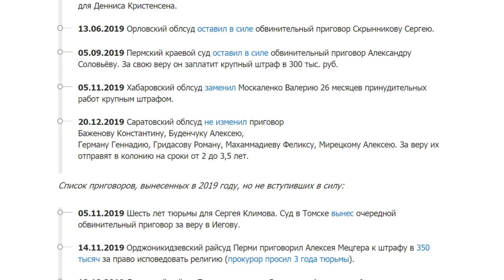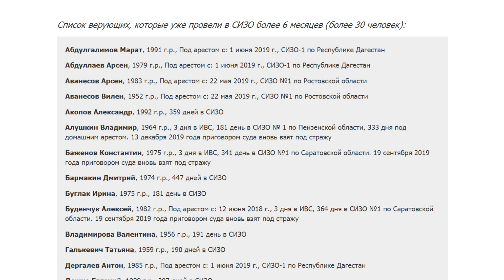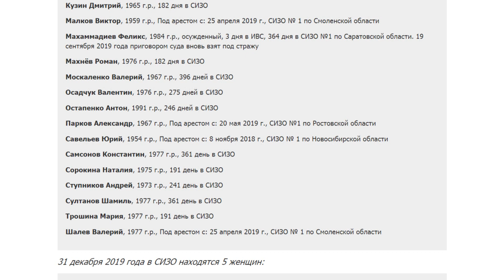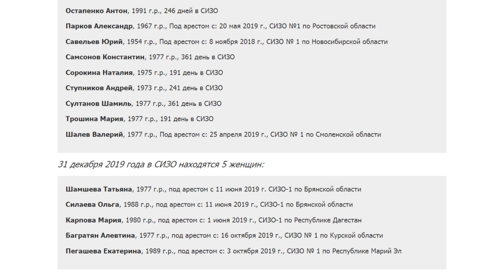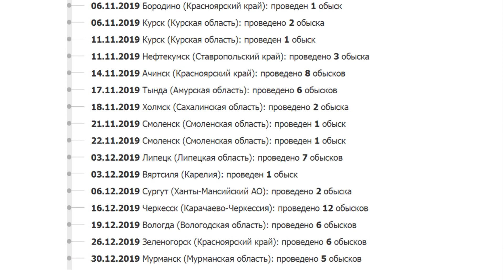Свидетели Иеговы под гнётом репрессий | Новости от 31.12.2019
Воскресная операция против верующих в Мурманске. На расследование библейских чтений брошены силы Следственного комитета.
В Калуге друзья поддерживают верующих, оказавшихся в беде в связи с уголовным преследованием.
Свидетели Иеговы под гнетом репрессий. Итоги 2019 года.
В Калифорнии борются с огнем лесных пожаров. По сообщению филиала Свидетелей Иеговы в США, более 1 700 верующих были эвакуированы.

Благодарность Сергею Иванову, который каждый день публикует самые свежие новости о Свидетелях Иеговы и других религиях в своём блоге: